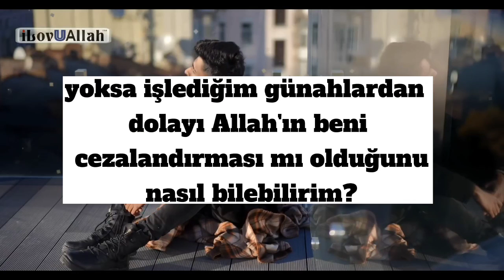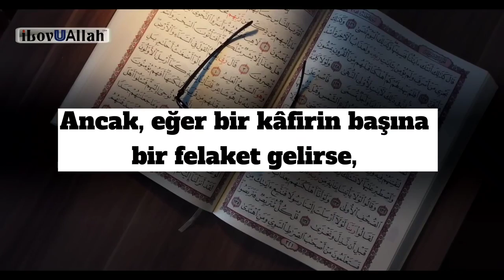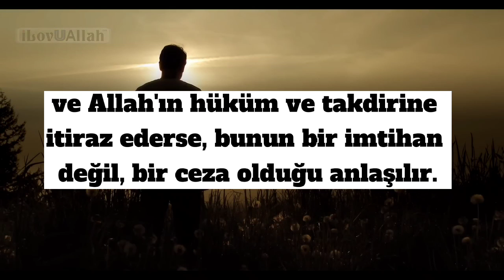Sınav mı Ceza mı Nasıl Anlayabilirim?